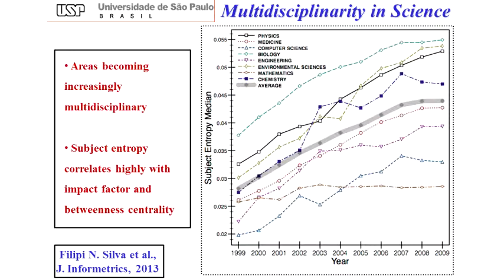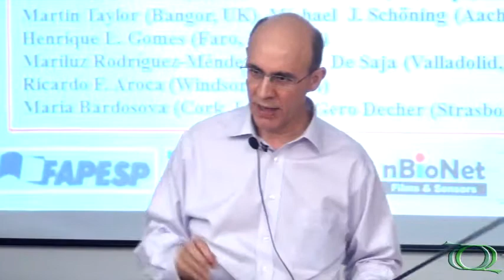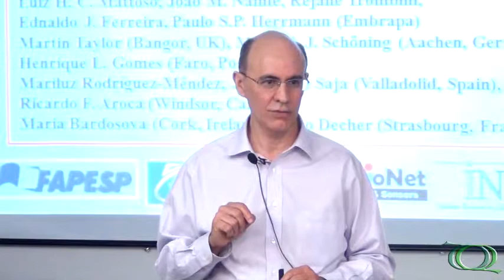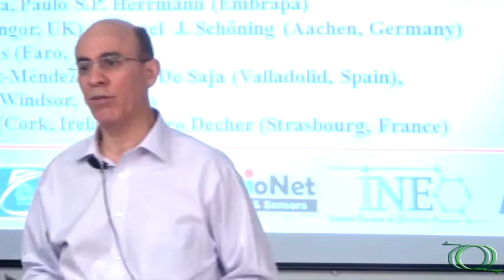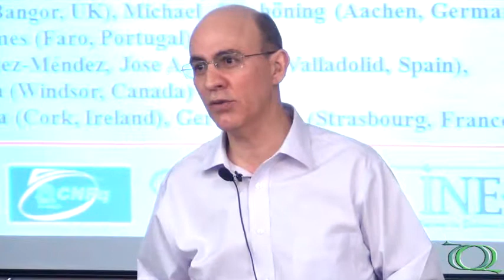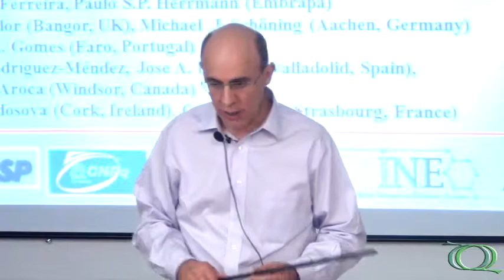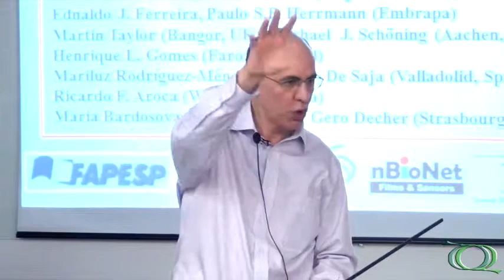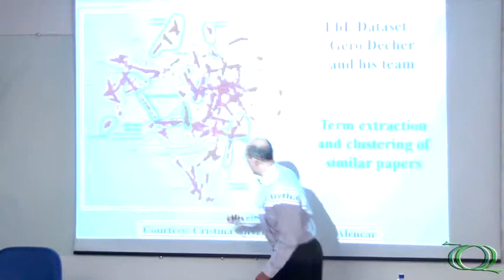Seminário Geral - Convergência de tecnologias - Pt.4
Última parte da palestra "Convergência de tecnologias: como nanociência e e-Science podem ser combinadas num sistema de diagnóstico médico" do Prof. Dr. Osvaldo Novais de Oliveira Junior (IFSC/USP).